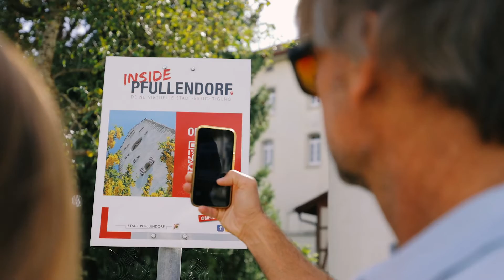FERIENREGION NÖRDLICHER BODENSEE | Imagespot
Imagefilm für die Ferienregion Nördlicher Bodensee.